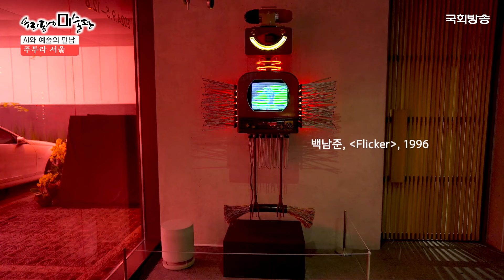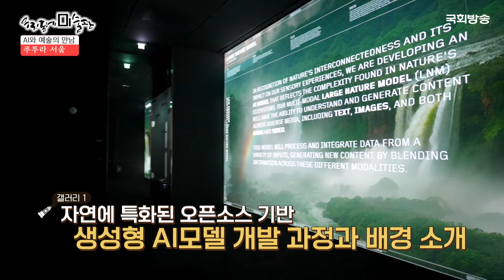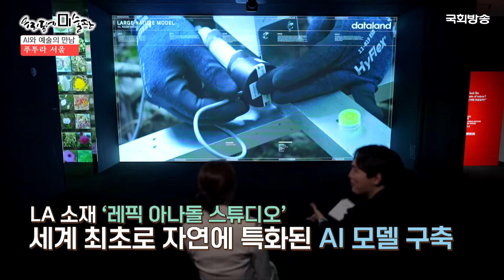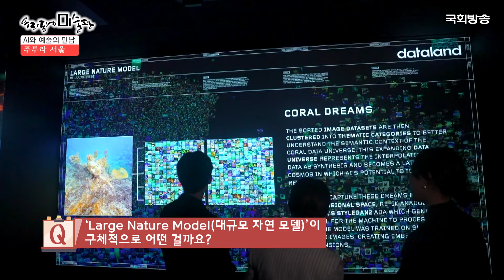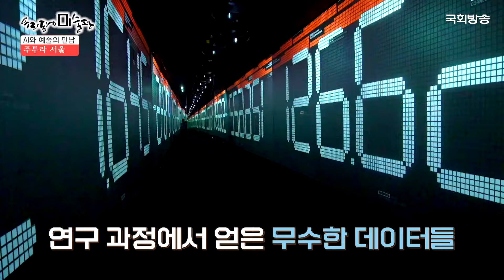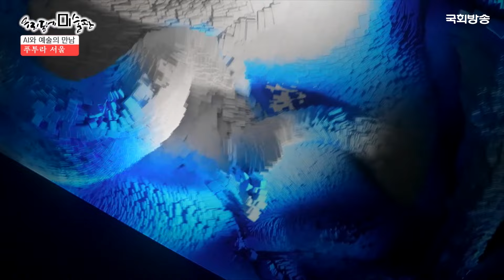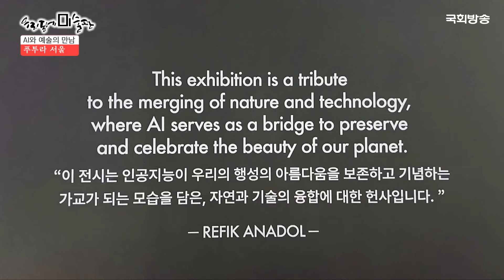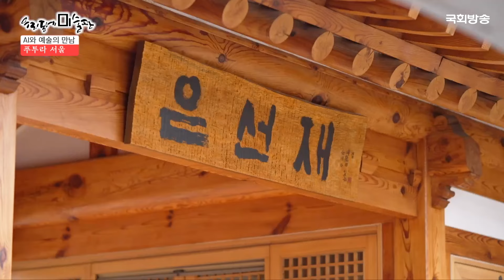혁신과 전통의 만남!🖥 한옥 마을에서 AI 예술의 미래를 만나다🎨 | 푸투라서울 | 우리동네미술관 | 국회방송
이번 주의 미술 여행지는 고즈넉한 한옥의 정취가 물씬 풍기는 북촌한옥마을 !
전통 과 현대 가 조화를 이루는 떠오르는 예술 명소 푸투라서울 로 가보았습니다.

00:00 오프닝
00:56 2024년 9월 5일 새로 개관한 '푸투라 서울(FUTURA SEOUL)'
02:25 비디오아트 의 선구자! 백남준 작가의 'Flicker'
06:12 레픽아나돌 스튜디오 연구원 과의 미니 인터뷰 !
10:20 거대한 데이터의 터널을 이루는 작품 '살아있는 아카이브:대규모자연모델'
15:39 1억 개 이상의 이미지로 AI가 만들어낸 바닷속 모습 '서울바람'
20:37 자연보호 를 촉구하는 메시지가 담긴 아름다운 작품 '기계환각LNM동물'

📌[본방송] 매주 (목) 오전 9시
📌[유튜브] 매주 (목) 업로드